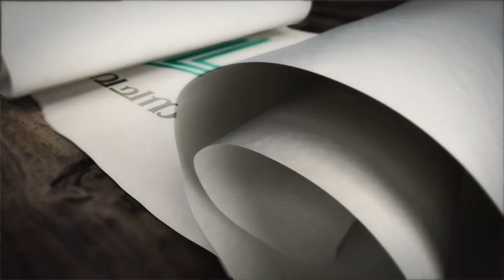ആണ്ടുവട്ടം രണ്ടാം വാരം ബുധൻ || വചനയാത്ര || റവ. ഫാ. തോമസ് ജൂസ 18/01/2023